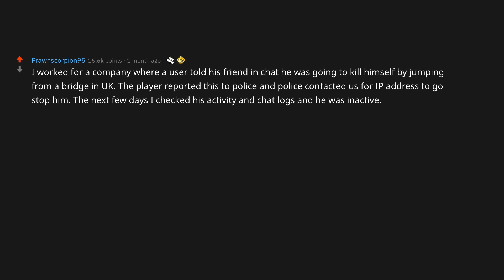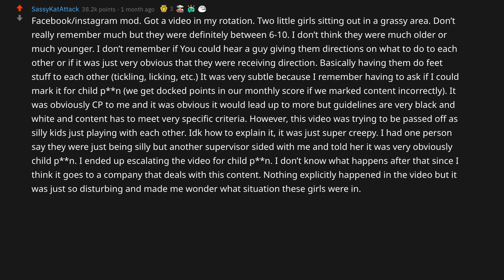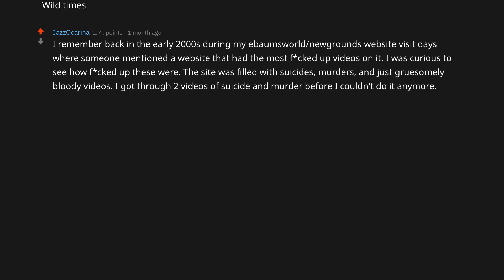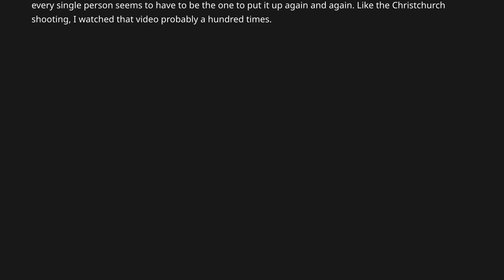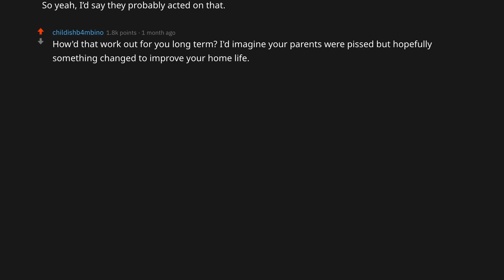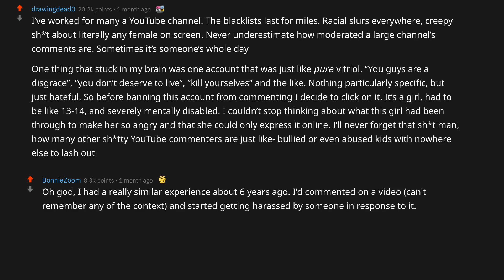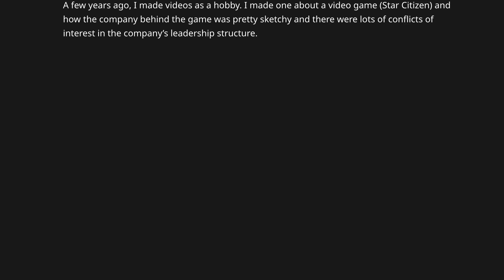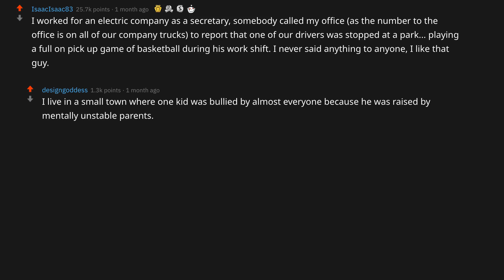Most HORRIFYING Posts on Social Media 😨 – (r/AskReddit)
Ask Reddit: People who work for social media companies that reviews the community reports. What report that you reviewed that you will never forget about?

r/askreddit - Redditors share their best tips, lifehacks and ideas on reddit. We present you the best reddit stories, comments and top posts! Redditors, Assemble!

Our Favorite Pick:
►►► Love Yourself and have The Best *ICE CREAM*
►►► Hands down, The Best Flavor: Chocolate Fudge Brownie! 🍫◄◄◄